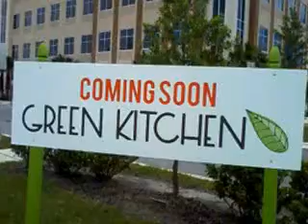Green Kitchen Restaurant, Kirkman, International Drive, Orlando, Florida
Green Kitchen Restaurant